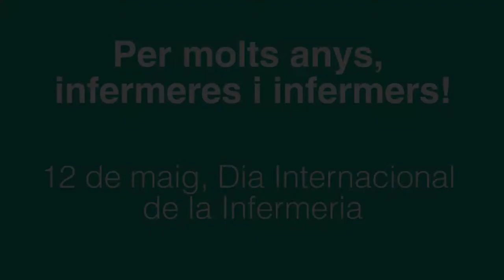Estrella Lalueza explica que la infermeria és un pilar fonamental per fer activitats comunitàries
La coordinadora del Programa de promoció, prevenció i salut comunitària corporativa de l'ICS, t'explica en aquest vídeo que una de les tasques fonamentals dels professionals d'inferneria és la promoció de les activitats comunitàries entre la població.